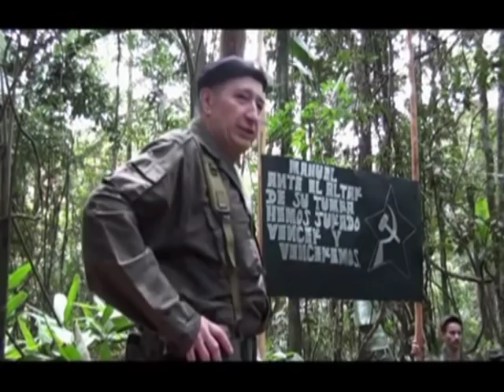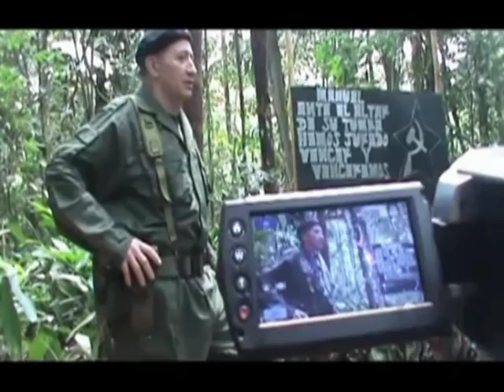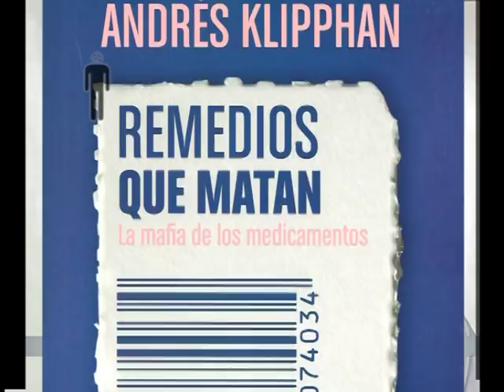CARTAGO 2010 LA ULTIMA ENTREVISTA AL MONO JOJOY III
Tercera y  última parte del documental de Jorge Botero " Antes de la tormenta" donde habla el Comandante Mono Jojoy de las Farc Ep dias antes de su asesinato en las montañas de Colombia . Este documental fue exhibido en la televisión patagónica.